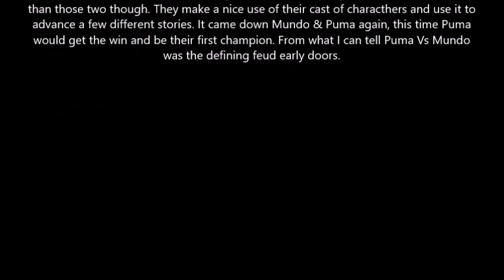Subscriber Match Pick Compilation Episode 41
Matches picked by Shockmaster